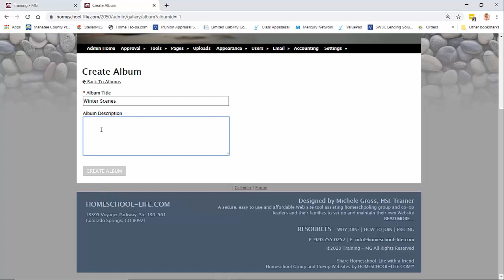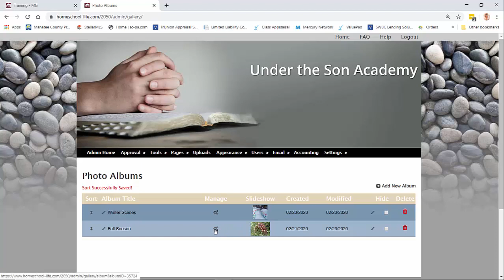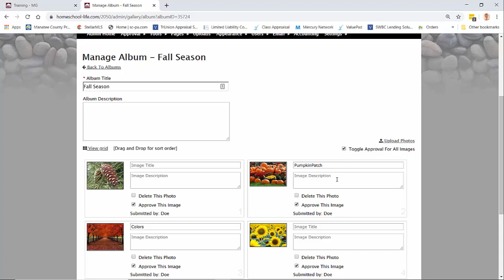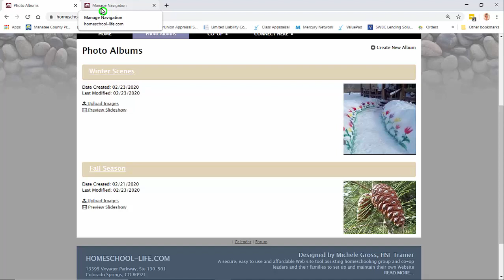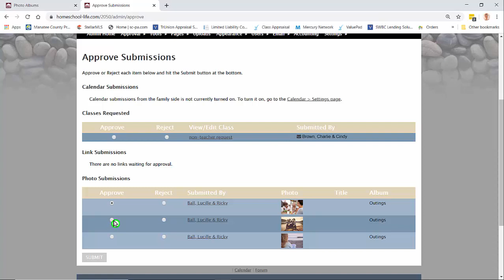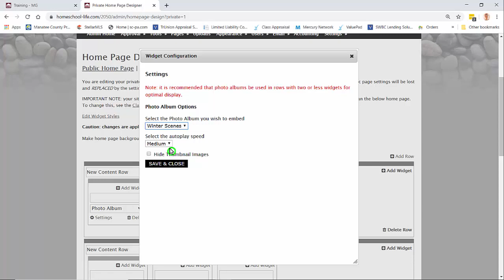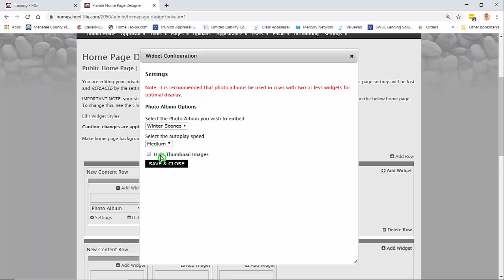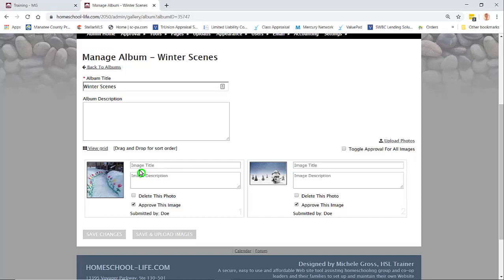Tools: Photo Album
Life-Sites.com's tutorial on the Photo Album tool.